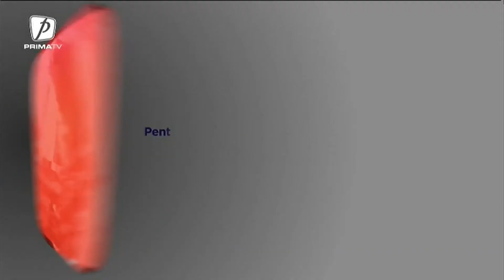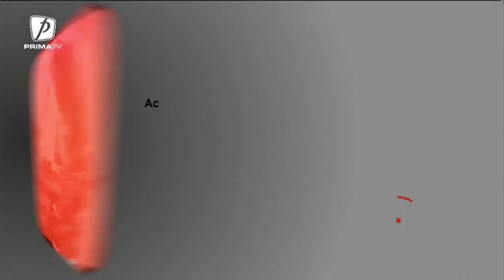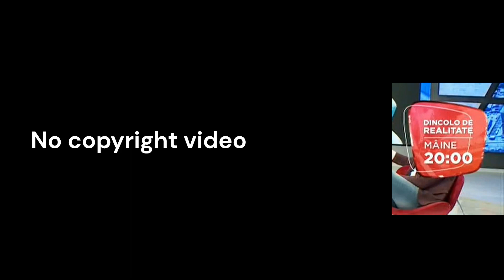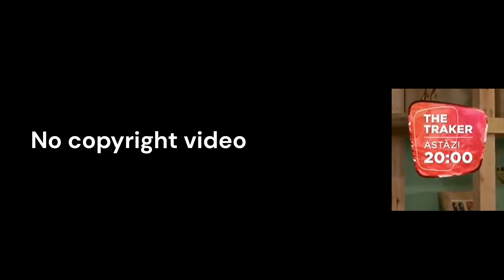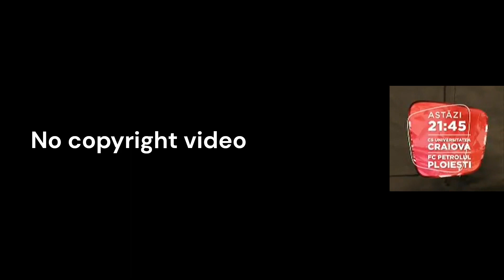Prima TV ident-uri și grafică - octombrie 2022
00:00 Ident-uri
00:32 Ident-uri publicitate
04:37 Ident-uri promo
07:46 Ident mesaje de interes public
07:52 Ident-uri advertisment
08:55 Ident-uri atenție
09:09 Ident-uri program
09:23 Ident-uri marcaj
10:40 Grafici anunț
15:44 Grafici promo
20:38 Promo-uri
21:29 Ident O producție

Lipsesc unele ident-uri, dar consider că e suficient. Am adunat mai multe în cele 2 săptămâni.